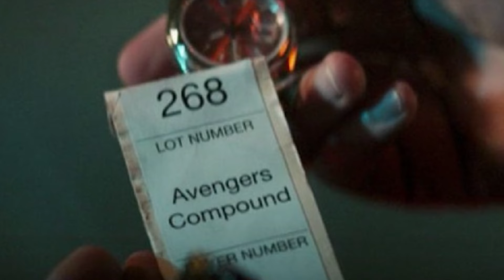HAWKEYE: FINALE BREAKDOWN & REVIEW!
The finale of Hawkeye is here! Final fight against the tracksuits, way more Kingpin action than I thought we'd see. Yelena Belova has her final confrontation with Clint Barton over the death of Natasha Romanov. Plus! A big secret about Clint's wife revealed. There are spoilers not just for Hawkeye, but Spider-Man: No Way Home as well as Squid Game in this review.